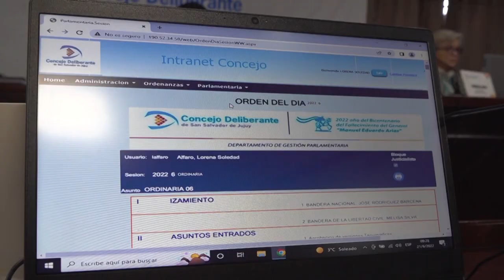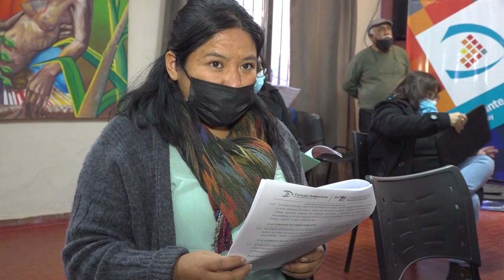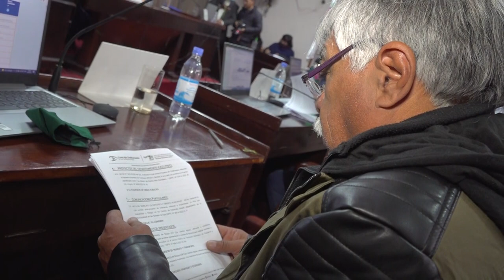Sexta Sesión Ordinaria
BANCO MACRO TENDRÁ SU PRIMERA SUCURSAL EN ALTO COMEDERO

En el marco de la Sexta Sesión Ordinaria del presente periodo legislativo, tuvo eco favorable la venta de la fracción de un terreno para que Banco Macro instale una sucursal en el populoso barrio Alto Comedero.

Entre otros de los tantos temas aprobados, también se avanzó en un Régimen Especial, Optativo y Temporario de regularización de deudas por infracciones municipales, emitidas desde la Dirección de Obras Particulares.

Al respecto, el presidente de la institución parlamentaria, Dr. Lisandro Aguiar, destacó los puntos más importante abordados en la sesión, “puntualmente la Ordenanza Nº 7725/2022 que busca generar un espacio, un procedimiento, para la presentación de planos de aquellas viviendas que no lo hayan realizado a la fecha o que lo estén por hacer, es una especie de moratoria de presentación de planos”.